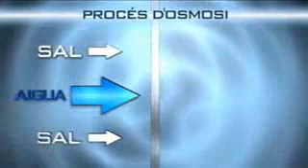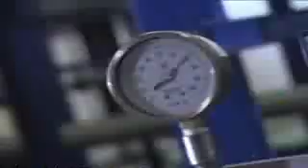Water Desalination - Reverse Osmosis R O System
Sea Water Desalination System

Pakwater Care Services, Provide customize water Desalination Plant for your all Industrial, Commercial & Commercial Applications.

THE COMPANY

The Pakwater Care Services
All Water is Different.
Why should your Water Treatment Solution be Prepackaged.

We know that a precise solution for your water treatment needs is the most effective.
We custom design each solution to fit your needs.
You get exactly what you need, nothing more and certainly nothing less.

Pakwater Care Services (PWC), believe that the success of an organization is based on the foundation of outstanding quality, excellent customer service and innovation. We have focused our expertise on the Designing , Engineering of fresh water / waste water treatment plants along with the air pollution control system to provide entire environmental pollution equipment under one roof. We are manufactures of RO plants, desalination, UF, MF plants and many more specialized plants for industries. We produce containerized and truck mounted drinking and waste water treatment plant of world class standard.

Our Aim to attain 100% work and customer satisfaction through our quality and services.

Our Product Line
For the benefit of our clients, we are constantly developing new techniques and strategies that suit your requirements. Our customized products such as Water Filtration plant, wheel based canopy mounted RO plant effectively cater to varied industrial and domestic applications. We have incorporated several world-class and widely acclaimed equipment/ instruments in your products for better performance. An appropriate selection of the construction material is vital to any sophisticated system. We therefore take utmost care in selecting of proper material for the construction of each component at "Pakwater Care Services" Desalination R.O. system.

The water naturally contains dissolved and un-dissolved impurities. Un-dissolved impurities of water and precipitate sludge can be removed by some basic & highly popular filtration techniques. We offer various types of water & waste treatment plants for various applications.